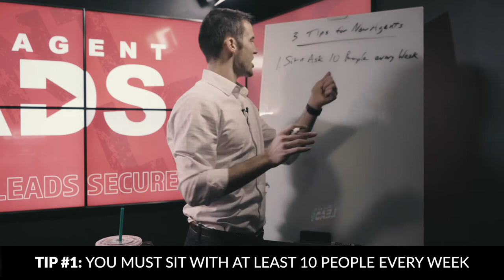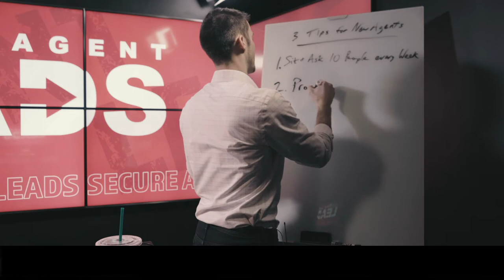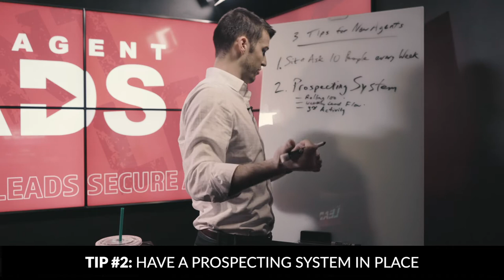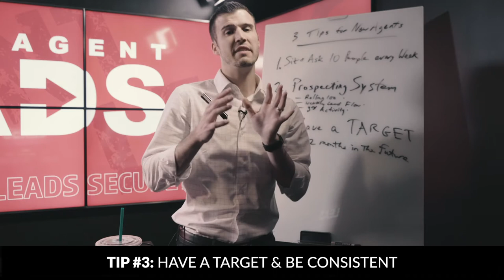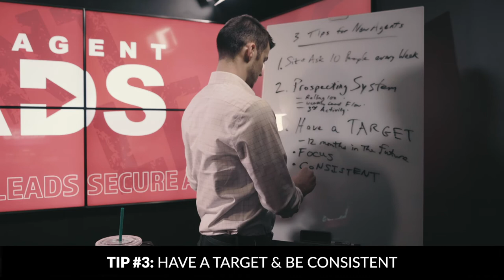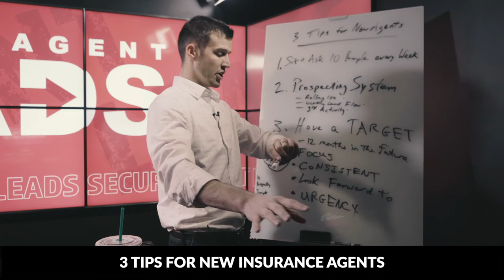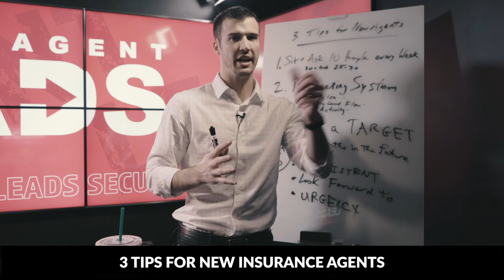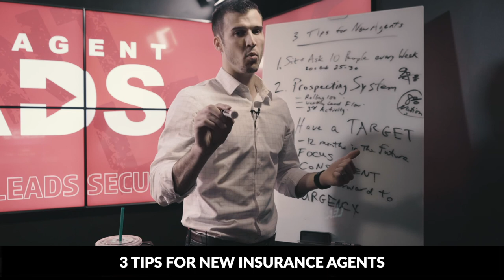3 Tips For New Insurance Agents! [8% Club]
If you're new to insurance sales, we have a few tips for you!

If you'd like to keep your activity high and get in front of more prospects, you should consider purchasing our "Insurance Prospecting 101" video training course!

This 2-hour training will give you an implementable, multi-tiered process to keep you flush with prospects!